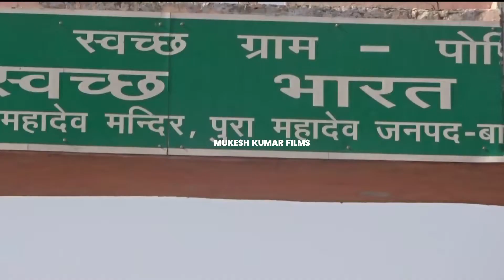Pura Mahadev Mandir | पुरामहादेव | Mukesh Kumar Films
Pura Mahadev is a famous temple of Lord Shiva near Meerut & Baghpat in the West UP, India.

पुरामहादेव (जिसे परशुरामेश्वर भी कहते हैं) उत्तर प्रदेश के मेरठ शहर के पास, बागपत जिले से 4.5 km दूर बालौनी कस्बे में एक छोटा से गाँव पुरा में हिन्दू भगवान शिव का एक प्राचीन मंदिर है जो शिवभक्तों का श्रध्दा केन्द्र है। इसे एक प्राचीन सिध्दपीठ भी माना गया है। केवल इस क्षेत्र के लिये ही नहीं प्रत्युत्त समस्त पश्चिमी उत्तर प्रदेश में इसकी मान्यता है। लाखों शिवभक्त श्रावण और फाल्गुन के माह में पैदल ही हरिद्वार से कांवड़ में गंगा का पवित्र जल लाकर परशुरामेश्वर महादेव का अभिषेक करते हैं। ऐसी मान्यता है कि भगवान शिव भी प्रसन्न हो कर अपने भक्तों की सभी मनोकामनाएँ पूर्ण कर देते हैं।
जहाँ पर परशुरामेश्वर पुरामहादेव मंदिर है। काफी पहले यहाँ पर कजरी वन हुआ करता था। इसी वन में जमदग्नि ऋषि अपनी पत्नी रेणुका सहित अपने आश्रम में रहते थे। रेणुका प्रतिदिन कच्चा घड़ा बनाकर हिंडन नदी नदी से जल भर कर लाती थी। वह जल शिव को अर्पण किया करती थी। हिंडन नदी, जिसे पुराणों में पंचतीर्थी कहा गया है और हरनन्दी नदी के नाम से भी विख्यात है पास से ही निकलती है। यह मंदिर मेरठ से 36 km व बागपत से 30 km दूर स्थित है।
प्राचीन समय में एक बार राजा सहस्त्र बाहु शिकार खेलते हुए उस आश्रम में पहुँचे। ऋषि की अनुपस्थिति में रेणुका ने कामधोनु गाय की कृपा से राजा का पूर्ण आदर सत्कार किया। राजा उस अद्भुत गाय को बलपूर्वक वहाँ से ले जाना चाहता था। परन्तु वह ऐसा करने में सफल नहीं हो सका। अन्त में राजा गुस्से में रेणुका को ही बलपूर्वक अपने साथ हस्तिनापुर अपने महल में ले गया तथा कमरे में बन्द कर दिया। रानी ने अवसर पाते ही अपनी छोटी बहन द्वारा रेणुका को मुक्त्त कर दिया। रेणुका ने वापिस आकर सारा वृतान्त ऋषि को कह सुनाया। परन्तु ऋषि ने एक रात्रि दूसरे पुरूष के महल में रहने के कारण रेणुका को ही आश्रम छोड़ने का आदेश दे दिया। रेणुका ने अपने पति से बार-बार प्रार्थना की कि वह पूर्णता पवित्र है तथा वह आश्रम छोड़कर नहीं जायेगी। अगर उन्हें विश्वास नहीं तो वे अपने हाथों से उसे मार दें। जिससे पति के हाथों मरकर वह मोक्ष को प्राप्त हो जाये। परन्तु ऋषि अपने आदेश पर अडिग रहे।
तत्पश्चात् ऋषि ने अपने तीन पुत्रों को उनकी माता का सिर धड़ से अलग करने को कहा, लेकिन उनके पुत्रों ने मना कर दिया। चौथे पुत्र परशुराम ने पितृ आज्ञा को अपना धर्म मानते हुए अपनी माता का सिर धड़ से अलग कर दिया। बाद में परशुराम जी को इसका घोर पश्चात् हुआ उन्होंने थोड़ी दूर पर ही घोर तपस्या करनी आरम्भ कर दी तथा वहाँ पर शिवलिंग स्थापित कर उसकी पूजा करने लगे। उनकी तपस्या से प्रसन्न होकर आशुतोश भगवान शिव ने उन्हें प्रत्यक्ष दर्शन दिये तथा वरदान माँगने को कहा। भगवान परशुराम ने अपनी माता को पुनर्जीवित करने की प्रार्थना की। भगवान शिव ने उनकी माता को जीवित कर दिया तथा एक परशु (फरसा) भी दिया तथा कहा जब भी युद्ध के समय इसका प्रयोग करोगे तो विजय होगे।
परशुराम जी वही पास के वन में एक कुटिया बनाकर रहने लगे। थोड़े दिन बाद ही परशुराम जी ने अपने फरसे से सम्पूर्ण सेना सहित राजा सहस्त्रबाहु को मार दिया। वे तत्कालीन क्षत्रियों के दुष्कर्मों के कारण बहुत ही क्षुब्ध थे, अतः उन्होंने पृथ्वी पर क्षत्रियों को मृत्यु दण्ड दिया व इक्कीस बार पूरी पृथ्वी को क्षत्रिय विहीन कर दिया। जिस स्थान पर शिवलिंग की स्थापना की थी वहां एक मंदिर भी बनवा दिया। कालान्तर मंदिर खंडहरों में बदल गया। काफी समय बाद एक दिन लण्डौरा की रानी इधर घूमने निकली तो उसका हाथी वहाँ आकर रूक गया। महावत की बड़ी कोशिश के बाद भी हाथी वहां से नहीं हिला तब रानी ने सैनिकों को वह स्थान खोदने का आदेश दिया। खुदाई में वहाँ एक शिवलिंग प्रकट हुआ जिस पर रानी ने एक मंदिर बनवा दिया यही शिवलिंग तथा इस पर बना मंदिर आज परशुरामेश्वर मंदिर के नाम से विख्यात है।